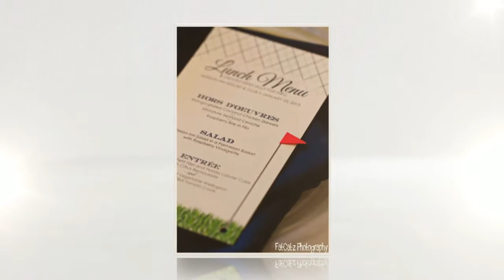Photobooth in Orlando - Golf Sport Theme Photo Booth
A sports theme event at Mission Inn golf Resort with theme golf props and a sleek white photo booth provided by photo booth in Orlando, Photobooth Rocks!

 A special thanks to our sponsors: A Chair Affair, Inc., Janina Martinez Quest Drape, Dogwood Blossom Stationery & Invitation Studio, LLC, Sweet Maralyn's Chocolates, Photobooth Rocks, FatCatz Photography, Soundwave Entertainment - Orlando Wedding DJ & LED Lighting, Carly Ane's, Artistic Aisle Runners,A Flair for